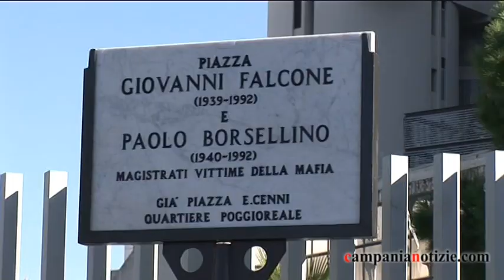Vittime innocenti, Tedesco: basta demagogia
Il procuratore nazionale antimafia Pietro Grasso ha partecipato stamane a Napoli alla cerimonia di intitolazione del Piazzale antistante il Palazzo di Giustizia ai Giudici Giovanni Falcone e Paolo Borsellino. All'evento hanno partecipato, tra gli altri, l'Assessore regionale Severino Nappi, delegato dal presidente Stefano Caldoro, il Sindaco Luigi De Magistris, il Prefetto Andrea De Martino e il presidente della Corte d'Appello Antonio Buonajuto.

A seguire, presso la Sala Auditorium del Palazzo di Giustizia, si è tenuto il Convegno di Studio 'Vittime innocenti della criminalità. Tutela giuridica e misure di sostegno' organizzato dalla Fondazione Pol.i.s. e dall'Ordine degli Avvocati di Napoli.